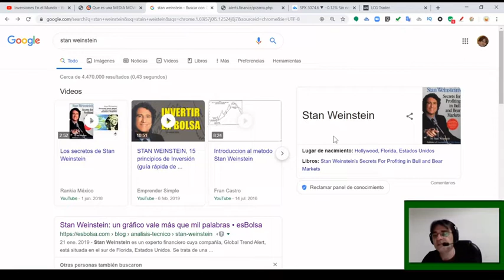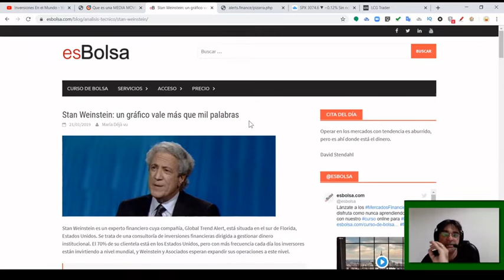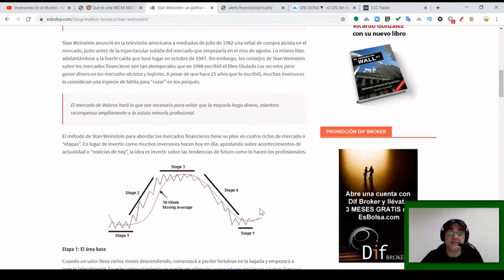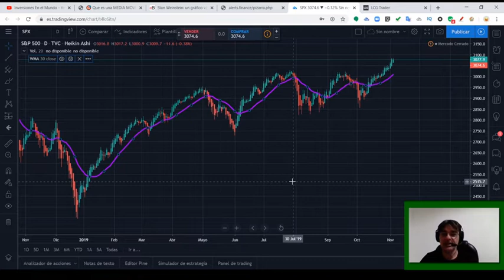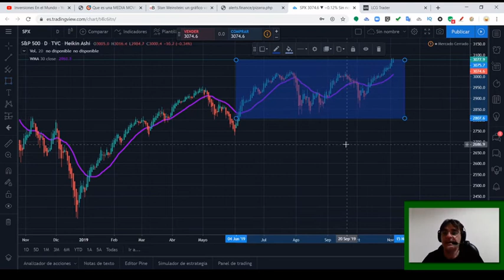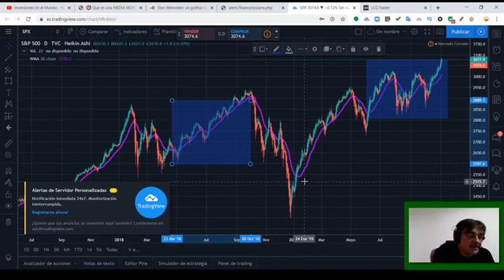🤑 Los Secretos para ganar en los mercados alcistas y bajistas, de Weinstein. LIBRO !!!! EStrategia